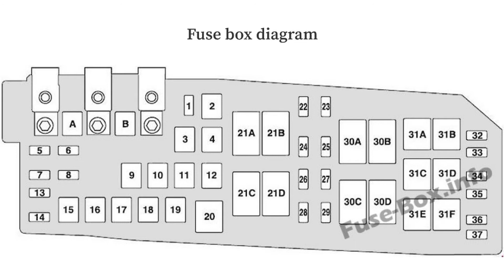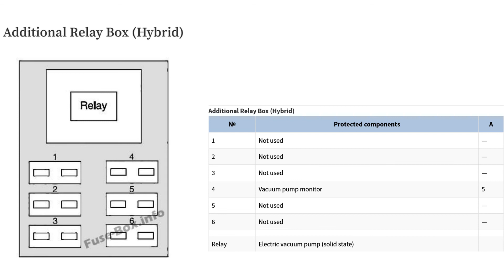Fuse Layout Mercury Mariner (2008-2011)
In this article, we consider the second-generation Mercury Mariner, produced from 2008 to 2011. Here you will find fuse box diagrams of Mercury Mariner 2008, 2009, 2010 and 2011, get information about the location of the fuse panels inside the car, and learn about the assignment of each fuse (fuse layout) and relay.